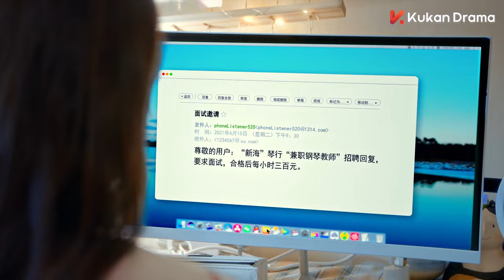Superstar take couple photos with the girl! | Smile to Life Clip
【Name】 Smile to Life 一二三，木头人
【Genres】  Music, Romance
【Starring】Chang Zhe Kuan, Mao Na, Xie Chun Yi, Jiang Shen, Huang Qian Shuo,
【Synopsis】Xu Duo Cheng is a young girl full of joy and life. No one knows that there's a shadow behind her smile: she actually suffers from the ALS disease, which means she won't have long to live and will eventually slowly but surely end up paralyzed. Due to that, Duo Cheng does her best to enjoy the rest of her days to the fullest. But things becomes difficult when she meets the handsome, young musician Jiang Nan who falls for her. Will she give in to her heart or will she walk away from him to protect him from the pain?